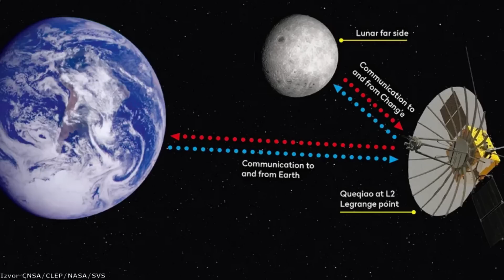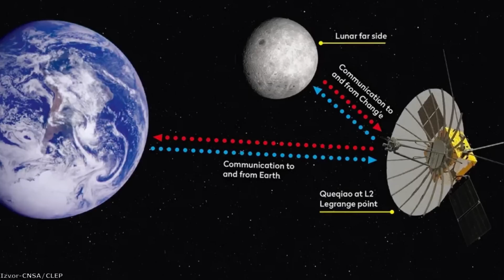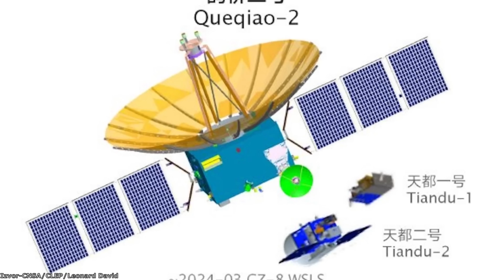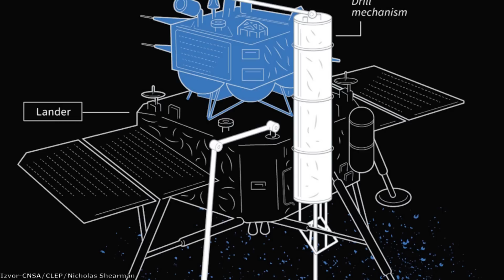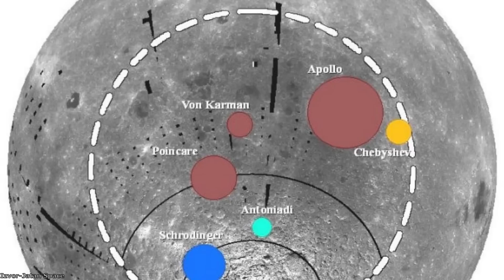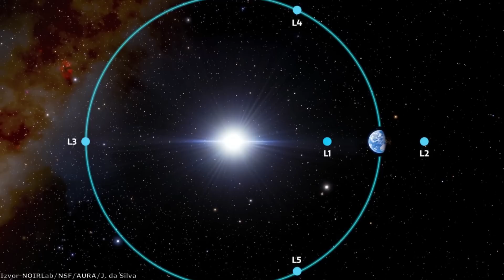Misija Chang’e 6 – Prvi uzorci tla sa tamne strane Meseca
Chang’e 6 je misija kineske svemirske agencije koja je uspešno sletela na tamnu stranu Meseca u blizini južnog pola, i to je prva misija u istoriji koja je vratila uzorke sa tamne strane nazad na Zemlju. U ovom videu otkrićemo kako je protekla misija Change 6, I videćemo kakve su ambicije Kine u daljem istraživanju Meseca.

Izvor fotografija: CNSA/CLEP/NASA/JPL/Caltech/GSFC/ESA/Alexandr Potapov/Sci News/Doug Ellison/Emily Lakdawalla/Thomas Appere/DSEL/CNSA Watcher/Daniel Machachek/Seger YU/Institute of Space Technology/Jetan Space/Jhon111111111/Pixabay/Pexels/Lonard David/Martin Reichman/Matthias Groeneveld/Scientific Visualization Studio/Arizona State Unversity/Solar Dynamics Observatory/NOIRLab/NSF/AURA/J. da Silva/Nicholas Shearman/ZHC/Sachin Ghatmale/Zhang Lihua/Dong Fang Hong Satelliten GmbH

Muzika:
Dan Henig-Nebular focus
Somnolent-The tides
Emmit Fenn-Wander